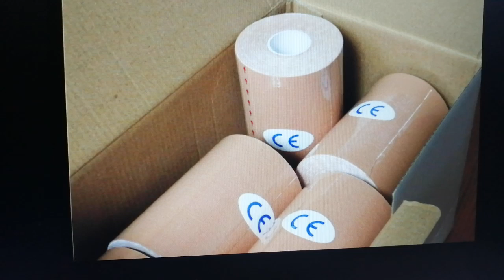中国マッスル防水キネシオロジーテープ工場アスレチックキネソロジーテープ粘着テープ筋肉痛の軽減運動学テープ メーカー、サプライヤー、会社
2/6/8/9 Pcs Pain Relief Patches Cross tape

MATERIAL：
Fabric:97% Combed Cotton + 3% Dupont Spandex
Fabric:97% Combed Rayon + 3% Dupont Spandex
Fabric:97% Combed Nylon + 3% Dupont Spandex
Glue:customized  Medical Acrylic Glue
FEATURE：
1,Water proof and sweat proof, 70% water proof (Level 3)
2,Soft cloth
3,Sticky, more than 7 days.
（Glue Strength : 5N/cm, DOUBLE THAN Normal Tape）
4,Hypoallergenic (Medical Acrylic Glue)
5,Elasticity ≥160%
FUNCTION
1,Fascia diversion
2,Strengthen and relax the muscle
3,Promote the blood circulation
4,Lymph diversion
5,Reduce sore and pain
6,Enhance athletic performance
FREE SAMPLES：Avaliable
CAPACITY：10000rolls/day,China|Chinese||Factory|Manufacturer|Supplier|Company|
CE ,ISO13485 ,FDA ,GMP ,BSCI certificated.

elastic bandage horse,5m Waterproof Kinesiology Tape,Tape Kinesiology Precut,elastic bandage pharmacy
n-a dressing wound care,Professional Kinesiology Tape Scissors with black coated processing,kinesiology tape yellow,Factory manufacture cohesive elastic bandage Vet Wrap bandage self-adhesive Bandage
kinesiology tape course,kinesiology tape for your knee,adhesive tape over tattoo,Kinesiology Sport Tape
academy sports safety harness,Waterproof Adhesive Breathable Sports Rigid Strapping Zinc Oxide Rigid Sports Tape,cure tape a cosa serve,cotton tape yarn
Quality cohesive vetrap cohesive bandage,will fenbendazole kill tapeworms,Elastic Bandage Wrap Self Close,sports rx safety glasses
China Manufacturer Medical Pu Foam Underwrap,cotton twill tape near me,Breathable Comfortable Wholesale,sports safety websites
Apply Kinesiology Tape,Cheap Foam Bandage,kinesthetic sports tape,Hot sale waterproof cotton elastic medical compression disposable kinesiology tape
Sports Kinesiology Tape For Athletes 5cm Bandage Elastic Bandage,running support tape,Kinesiology Tape Nylon,johnson cotton tape
surgical adhesive tape remover,kt tape vs transtape,,sports safety month,sports connect customer service
kinesio taping method,Colored Vet Wrap,how to use medical tape,sports safety video
Face Kt Sports Tape,Therapeutic Elastic Tape,Best quotation factory direct supply medical sports muscle kinesiology tape,Free product factory precut with acrylic glue to provide good support kinesiology tape sports to muscles
kinesio tape practitioner,Elastic strong athletic strain injury sports muscle rock tape kinesiology,adhesive tape 10cm,sports strapping tape 38mm
Cow Measuring Tape,physiotherapy tape ankle,adhesive tape kmart,Pu Foam Wrap
Colorful Cotton Sport Tape Kinesiology Sports Tape Muscle Stickers,Free Traditional K Muscle Leukotape Kinesiology Tape Sports With Great Price,Self-adhesive Cohesive Elastic Veteri